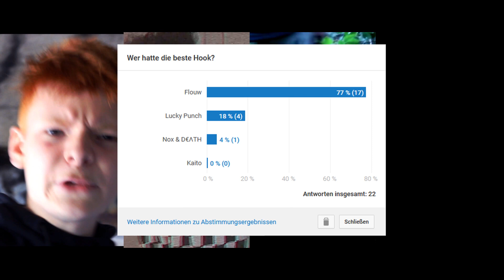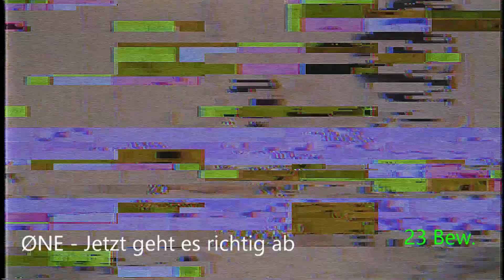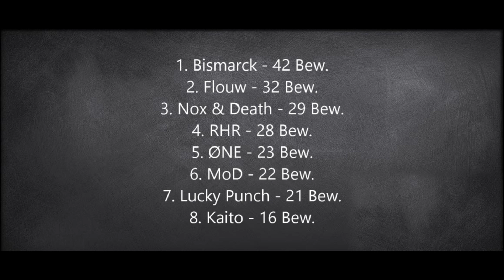Kurzanalyse | Gruppe B - Qualis | RMC 2019